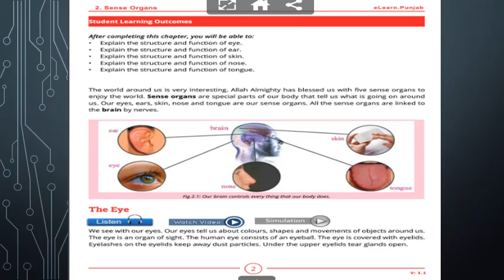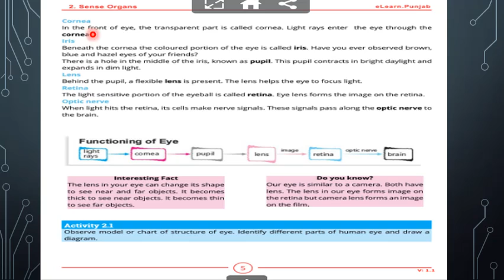Class 6 science ch# 2 (eyes)